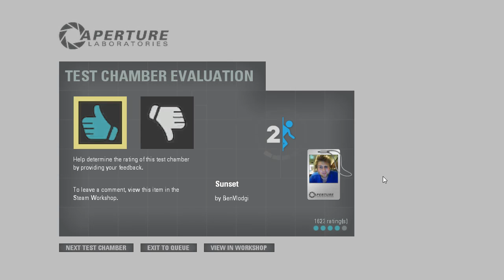Portal 2 PeTI - "Sunset" by BenVlodgi